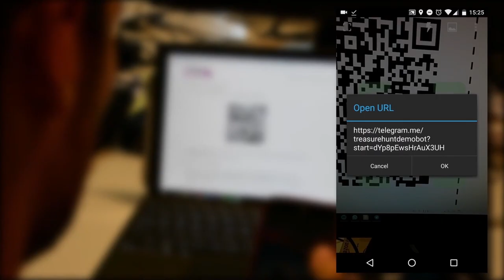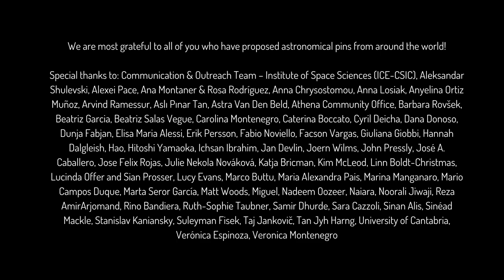The First Worldwide Astrophysics Code Hunting Game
The Online Code Hunting Game is a game – designed by Alessandro Bogliolo of the University of Urbino – which enables you to take part in a real treasure hunt from home by simply interfacing with a messaging bot (the Treasure Hunt bot, developed by Lorenz Klopfenstein, Digit srl) through the Telegram messaging app, and consulting a handy online map.

This treasure hunt has been developed in collaboration with the National Institute for Astrophysics (Inaf) along the theme of Astronomy around the world. A large number of pins on the map have been proposed by astronomers and astronomy enthusiasts from all over the world.